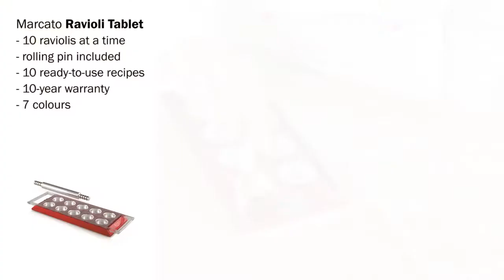Marcato Ravioli Tablet 意大利雲吞模